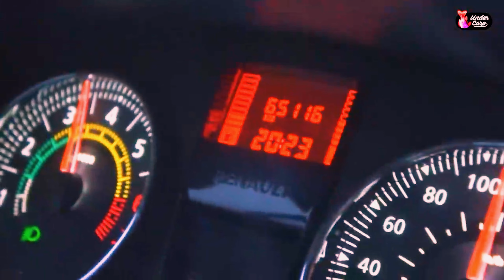PESCANDO CON TREMENDO TEMPORAL UN PESCADO GRANDE / VIDEOS EPICOS / Undercarp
Videos de pesca remasterizados de momentos épicos en la pesca para que no queden en el olvido

Pueden apoyar al canal haciéndose miembros por una suma insignificante por mes y para nosotros es una gran ayuda. Hay algunos beneficios copados como grupo de WhatsApp, descuentos en productos y juntadas de pesca...

Si te gustó el video dale Like, si aún no lo hiciste podés sucribirte y activar la campanita para estar al tanto de todas las novedades y enterarte cuando subimos nuevo material.

En todas nuestras jornadas de Carpfishing utilizamos como carnada el HARINADO SSJ, el mejor cebo de todos los tiempos para pescar carpas.

Harinado hay uno solo. Harinado SSJ. Las carpas lo saben.

CAPTURA & SUELTA SIEMPRE .

¿DONDE CONSIGO LOS PRODUCTOS UNDERCARP?

Podes conseguir todos los productos Undercarp y armar tu pedido a elección a través de VENTAS DIRECTAS escribiendo whatsapp al número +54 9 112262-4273 hacemos envíos a todo el mundo.